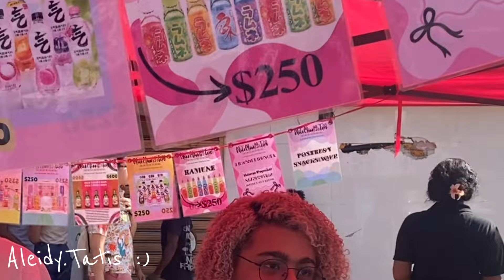Vlog: probando comida asiática en el barrio chino RD👌🥡🍣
Holiii,  estaba perdida por aquí, en este videito estuvimos por el barrio chino de santo Domingo, probando una gran variedad de comida,  espero que el video les guste  no olviden darle LIKE y SUSCRIBIRSE al canal.💖